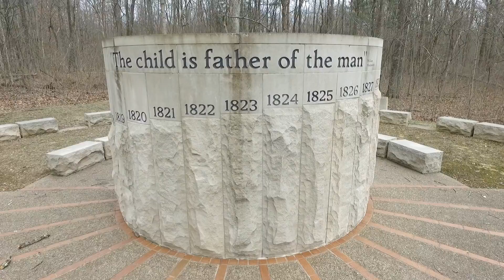The Land of Abraham Lincoln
An aerial journey over parts of the 3,000-acre wooded forest where President Abraham Lincoln spent his teenage years.